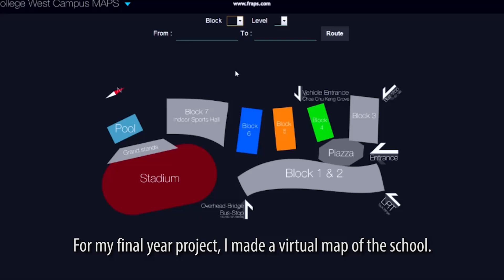Nitec in Info-Communications Technology (Cloud Computing) - ITE College West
Nitec in Info-Communications Technology (Cloud Computing) is one of the many exciting courses offered at ITE College West.